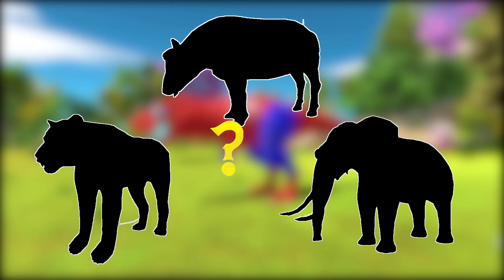GODZILLA EARTH’s Ultimate Form: CARNIVORE and HERBIVORE BATTLE ROYALE ISLA NUBLAR - DINOSAUR in ARBS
Animal Revolt Battle Simulator is a game where you can create and watch battles between all sorts of creatures such as humans, mammals, dinosaurs..
Welcome to Dinosaur Fun latest gaming adventure! 🦖🎮 Dive into the heart of prehistoric excitement with our Jurassic World Evolution gameplay. 🎉